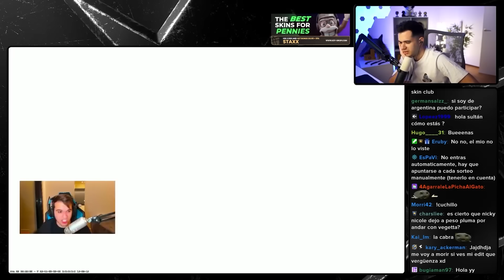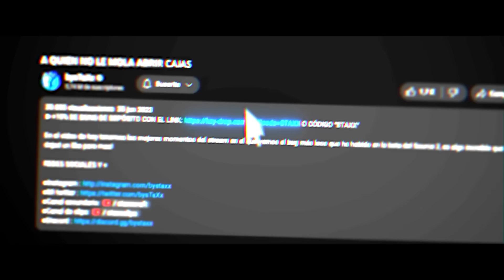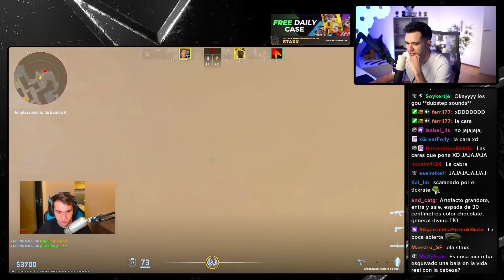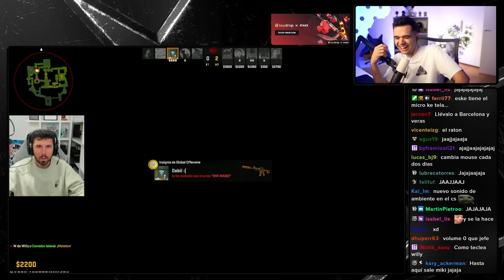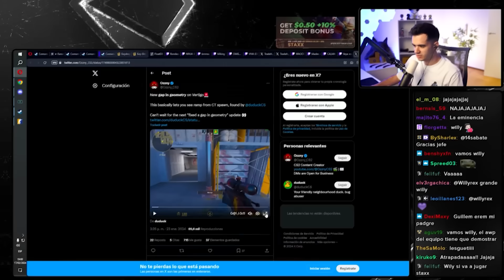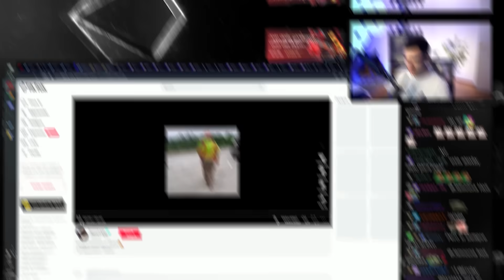sTaXx REACCIONA a los MEMES del DISCORD #17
Nuevo video donde REACCIONO a los MEMES del DISCORD, video 17 ya de esta serie tan divertida y que tanto os gusta.